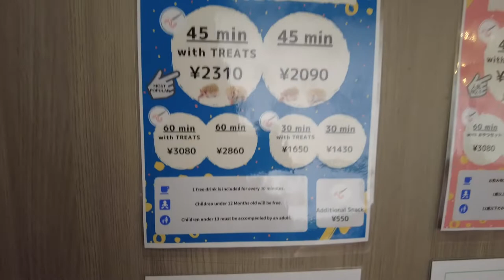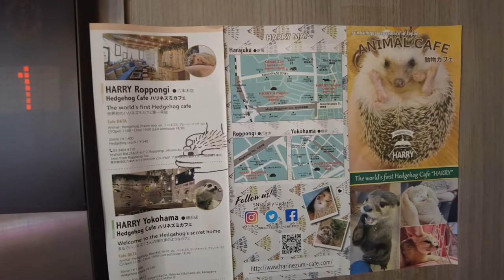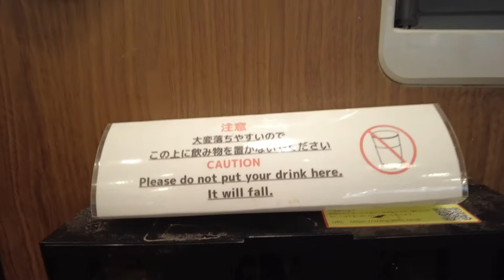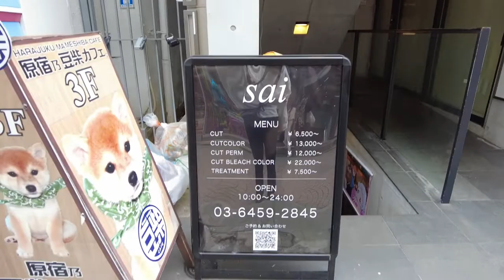ADORABLE Meerkat & Hedgehog Cafe in Tokyo Japan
Today is a wonderful day.
I sneaked into an animal café in Tokyo alone‼︎‼︎
On weekdays, there are few people and you can have the animals all to yourself✌️

The cafe:
Address: 〒150-0001 Tokyo, Shibuya City, Jingumae, 1 Chome−13−21